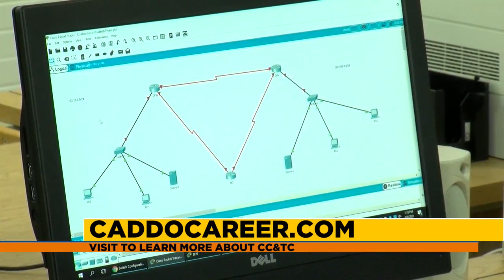Explore the Technology department at Caddo Career & Technology Center